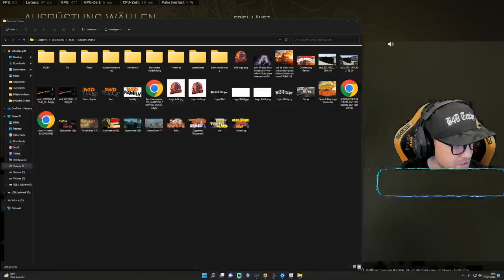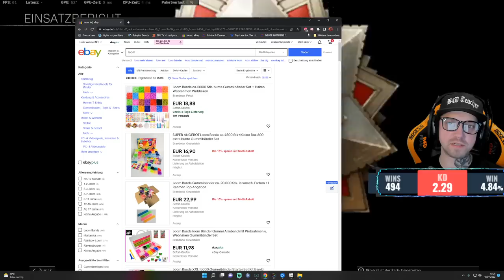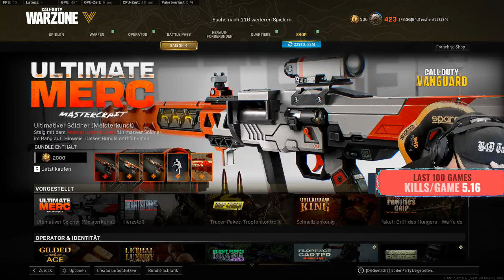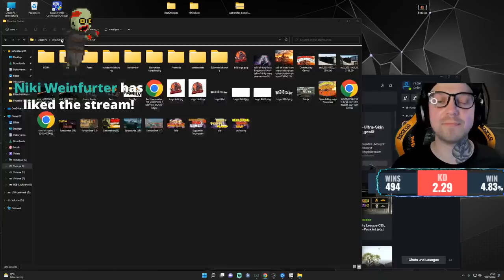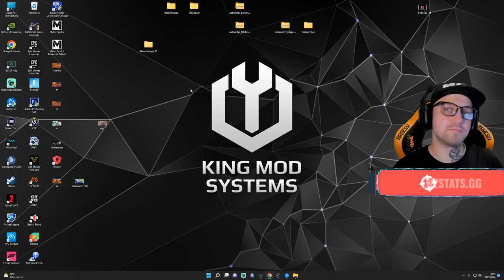Trực Tiếp - Truy Kích US ( Room132)